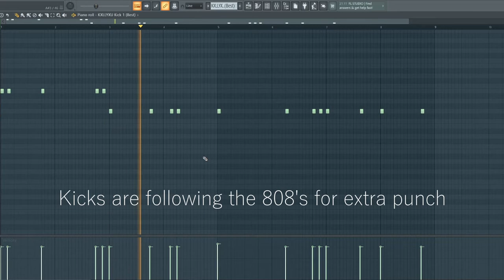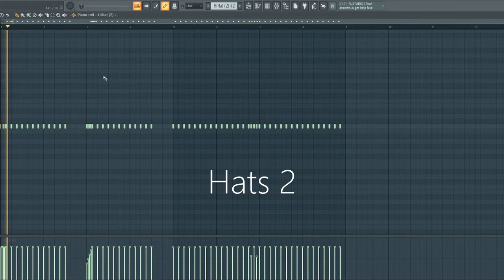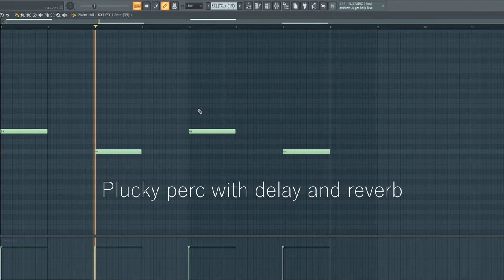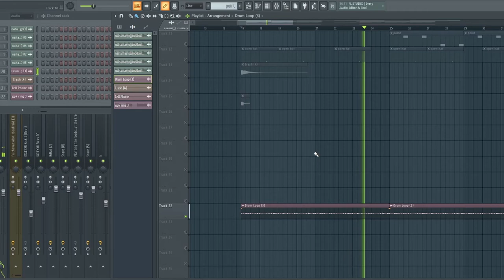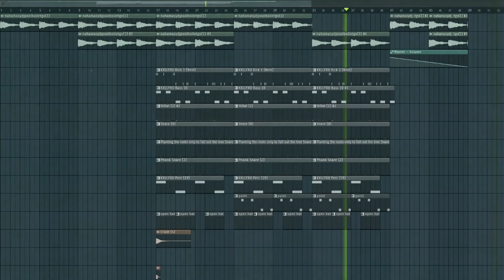How to make a CHILL/SAD $UICIDEBOY$ type beat in FL STUDIO 20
I thought this beat was so good, that i made a video about it.